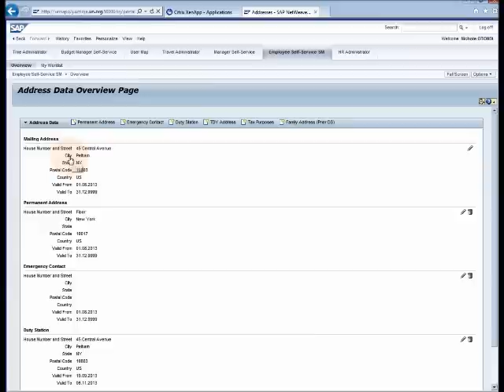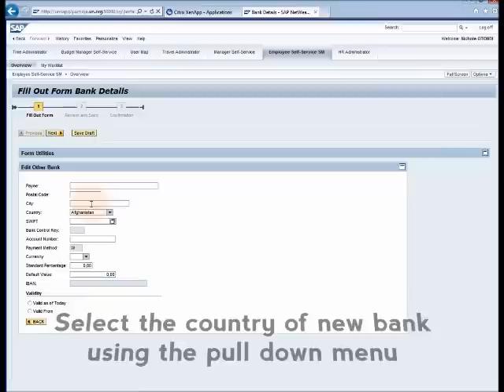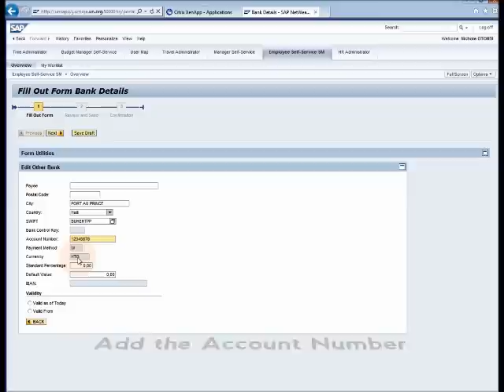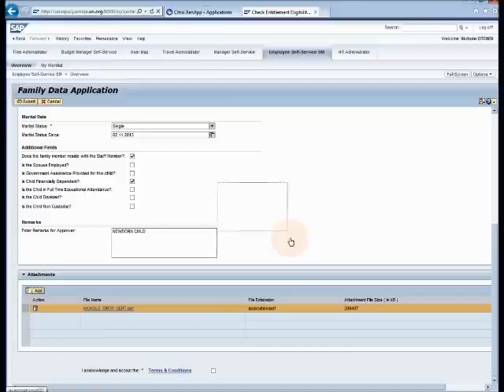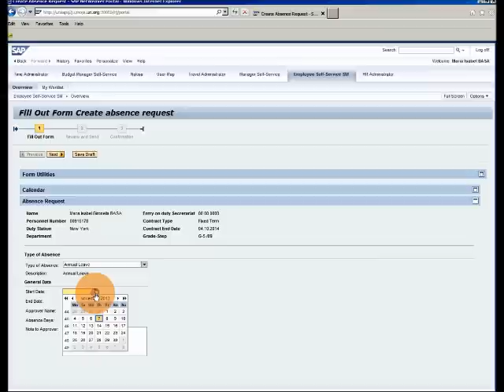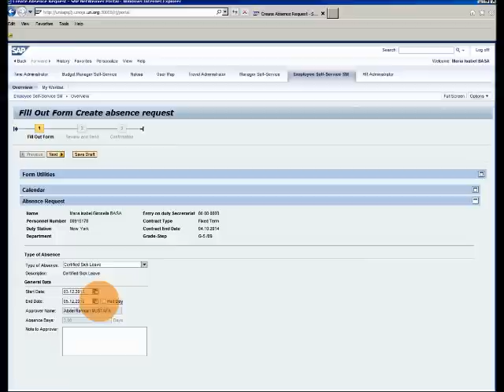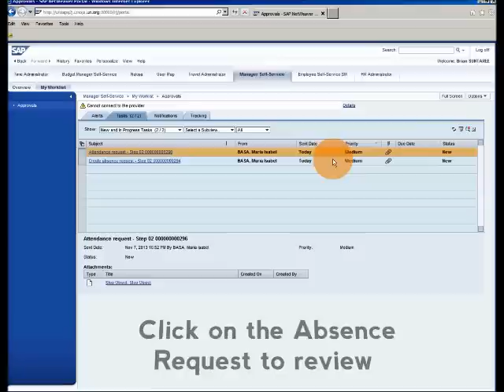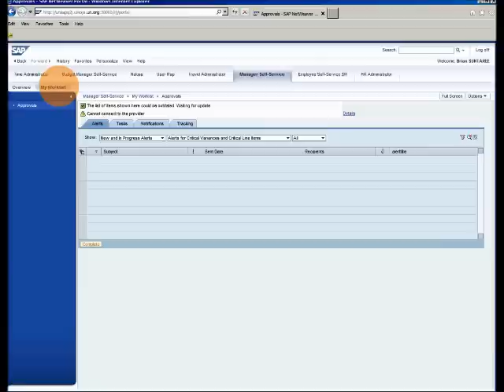ESS MSS transactions 2nd version